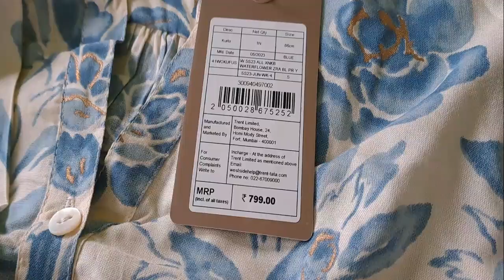Best products jinhe hum daily use karne le liye use karte hai💯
Hello dosto aaj clothing shopping haul video share ki hai video dekhna na bhooliyga